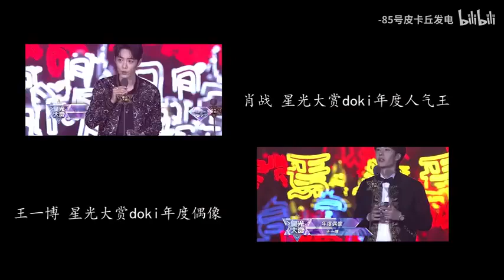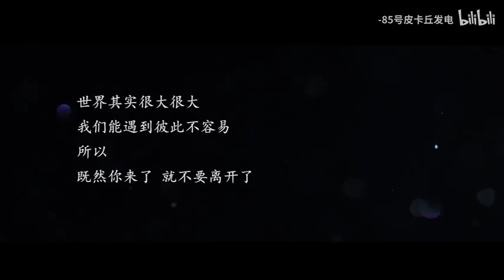(Bjyx)Documentary Bojun Yixiao"1026 days from the start of 2017.03.14 Hanada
Documentary Bojun Yixiao"

 1026 days from the start of 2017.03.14 Hanada